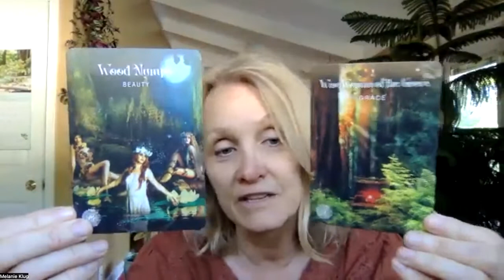Rewire Yourself Meditation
This meditation will utilize the Full Moon Eclipse to reset you and upgrade your connection to Source and your Guides.